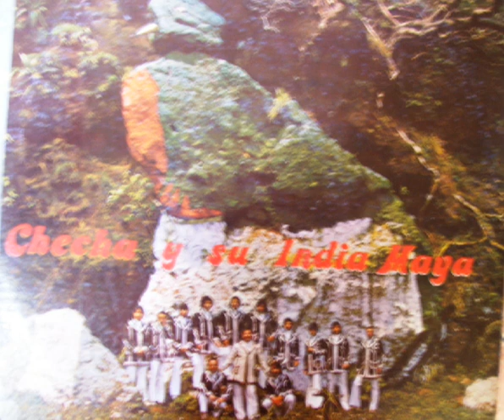Mosaicos Para Todos (Disco Completo) - Checha Y Su India Maya Caballero